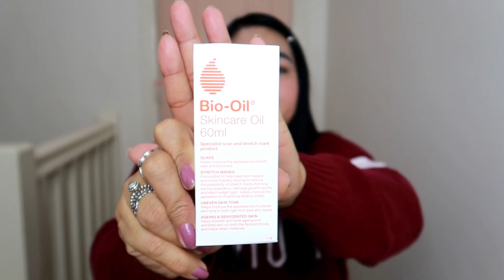Vlog # 84 Solusyon Sa Scars at Stretch Marks ! | ShaSha Kolme Vlogs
BIO OIL Solusyon sa Scars At Stretch Marks

shasha kolme